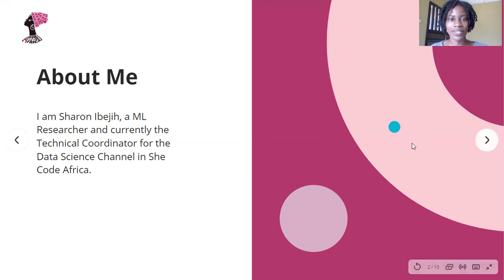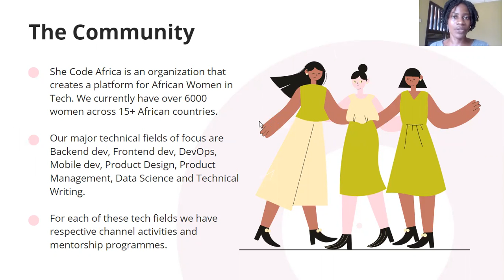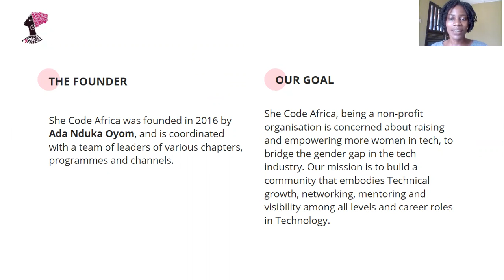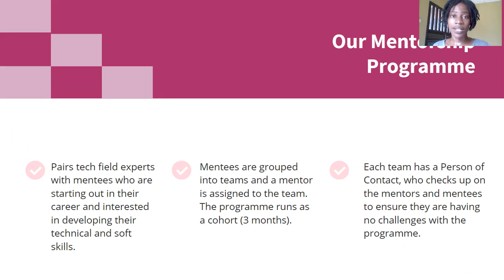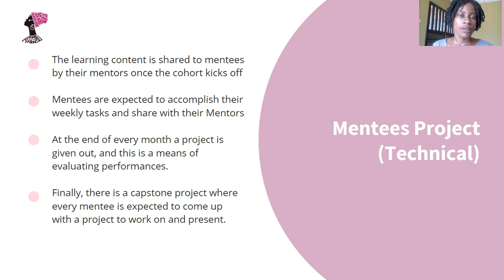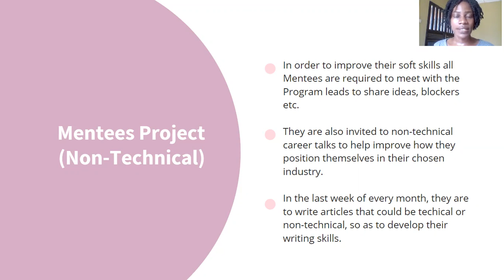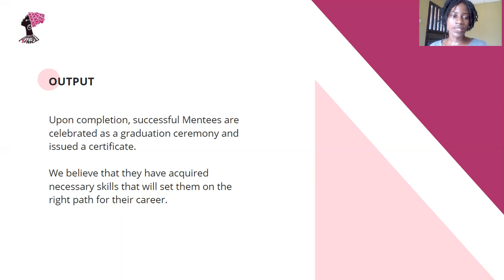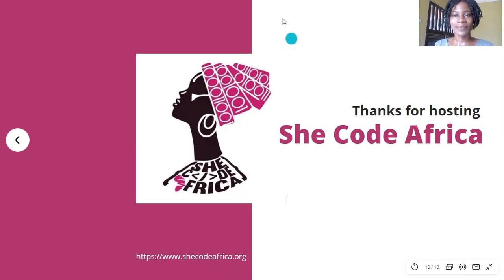Mentorship Indaba April 2021: She Code Africa Mentorship Program - Program Content & Mentee Projects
Presenter: Sharon Ibejih (She Code Africa)

The presentation offered a brief introduction to the She Code Africa Mentorship Programme and specifically focused on one of the focus topics of the Mentorship Indaba: Programme content/mentee projects.

This presentation was part of the Computational Research and Open Science Community Mentorship Indaba organised by ESCALATOR on 15 April 2021. Other videos from the event are available

The Mentorship Indaba included presentations by eight existing mentorship programmes focusing on five core topics:
 - Programme content/mentee projects
 - Pairing mentors/mentees
 - Mentor recruitment/reward/support
 - Measuring impact
 - Post programme support